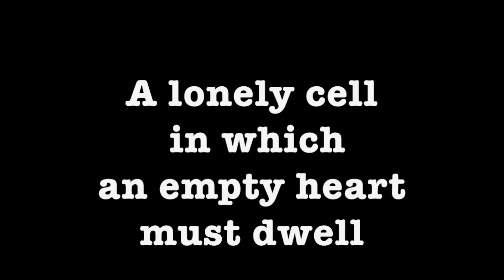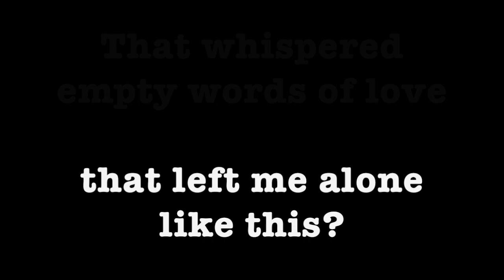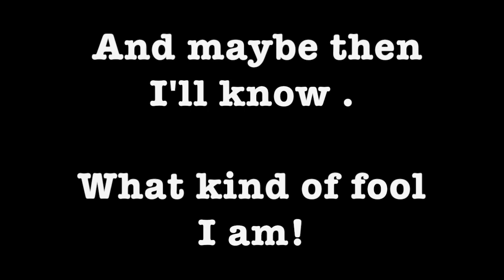What Kind Of Fool Am I? ~ Anthony Newley ~ Karaoke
Music & Lyrics by Leslie Bricusse and Anthony Newley